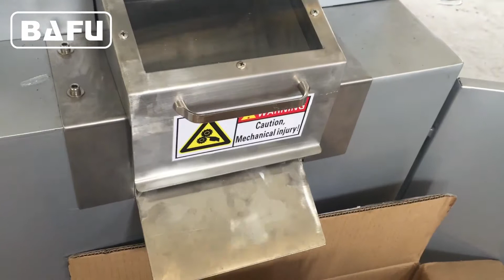Candy Packaging Machine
FWM800 Candy Packaging Machine suitable for wrapping all kinds of hard candies as well as other regular shape, such as chewing gum, bubble gum and chocolate ball etc. The machine is fully automatic and is complete with a vibratory feeding system & multi brush plate feed system. Print registration unit, wrapping counter & pack length change by keypad are all standard items. The maximum speed is up to 800 wraps per minute. The machine can be manufactured to give various length modes, the maximum width is 60 and the maximum height is 45mm.